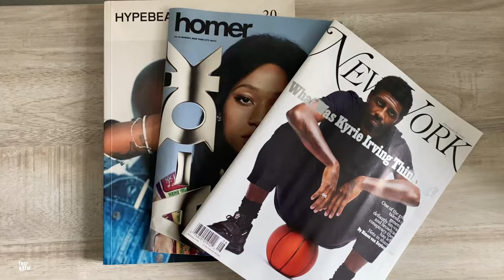Entry 004: Maximizing Your Life & Not Sleeping On Yourself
Hiiii friends,

Have you ever wanted to become the very best version of yourself or have ever been told that you would be a great x or that you're talented at y? What do you think is stopping you? Well, I've been there and am still struggling with simply allowing myself to shine. In today's entry, I talk about protecting your gifts, putting yourself out there, and maximizing your life.